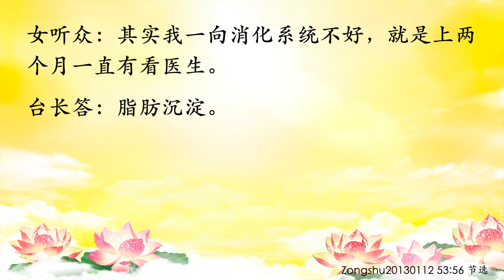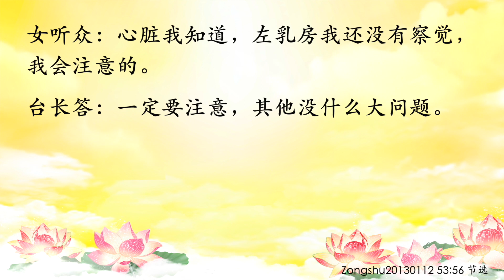卢台长看图腾【后脑有很多散灵，感情运不好，心脏和乳房会出毛病】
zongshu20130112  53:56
后脑有很多散灵，感情运不好，心脏和乳房 会出毛病

女听众：师父，我是1968年的羊。我最近整个头主要是提不起劲，这几天，尤 其是这个星期。

台长答：你的后脑出毛病了（什么毛病？）后脑有很多灵性，你的颈椎、脖子 也不好，还有你的腰也不好（对）就这一条线下来的。我看你脑部神经的末梢这个地方非常紊乱，颜色偏深，一团一团的 ，说明你这个人心中想着太多的事情，心中放不下太多的事情，心中担心太多的事情，听得懂吗？（听得懂）你放不下就 不行，而且台长现在看你这个图腾，你的感情也出问题了，感情运不好（暂时应该是没有什么）你傻得不得了，感情运不 一定是男女了，包括你跟你孩子的感情，跟亲戚朋友的感情，都叫感情运；单位里如果一个老板过去很喜欢你的，现在突 然之间跟你两个人不开心了，这也叫感情运；你的孩子突然之间很反叛，跟你的感情不好，也是的（明白。可是自从我修 心灵法门之后，跟孩子的关系全部都好起来了）好很多就好了（法会回来我自己一直都在念小房子，一直没有停过，没有 间断过）没什么大问题的（那我头上的这个灵性，主要是大灵性还是散灵？）小灵性，全部都是散灵，很多的鱼、虾，还 有螃蟹，都有（主要都是散灵、小灵性之类的？）对，我早就跟你们说过了，不要以为年轻的时候吃得开心啊，到了晚年 全部都要报应了（那我的往生咒还是必须要加？因为之前我是念49遍，三个月我停了，现在念27遍）往生咒要念49遍，不 能停的，至少半年（就是说不用念49遍然后换一个月念27遍吗？）不要了，不要换了，一直念半年。知道为什么吗？因为 你这个已经激活了，不能再念念停停，不激活的情况下可以（我身上的孩子走了吗？）你要注意啊，你的肚子现在很大， 肚囊很大（其实我一向消化系统不好，就是上两个月一直有看医生）脂肪沉淀（吃的那个药还是相当贵的。我需要用药吗 ？还是我继续做功课、念小房子？）一起来，肉体的病用药治，灵性的病念小房子。现在看到了，小孩子没了，念掉了（ 主要还是散灵？）对了（那我身上孽障多吗？）还可以，不多。你人还是挺好的（在哪里啊？）你要当心啊，台长本来不 愿意讲的，你左乳房要出毛病的。你自己有没有感觉？左乳房经常会有些疼痛，或者有些痉挛（暂时还没有感觉到）要特 别当心的，你以后心脏和左乳房都会出毛病（心脏我知道，左乳房我还没有察觉，我会注意的）一定要注意，其他没什么 大问题。

11 CHANG CHARN ROAD #05-01, SHRIRO HOUSE, SINGAPORE 159640.